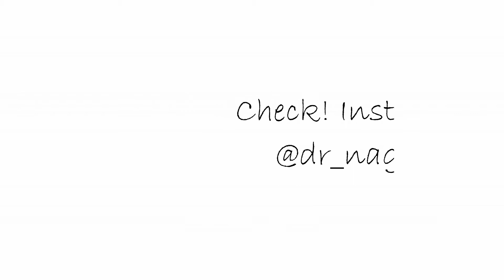30代目の下のきらないたるみ取り術中動画 名倉俊輔(eyelid surgery)